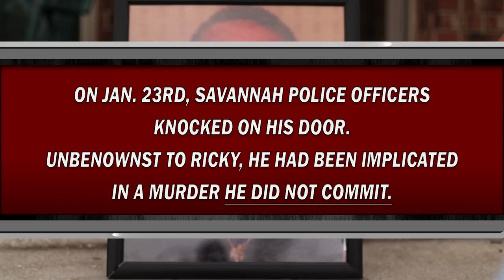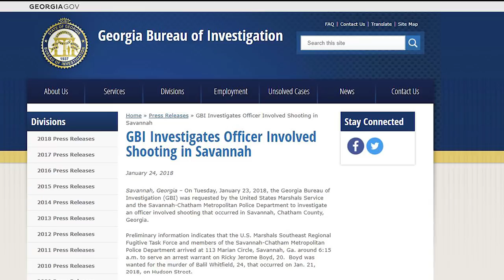Savannah Police Shot and Killed Ricky Boyd, Lied about It and Won't Release the Video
Savannah Police Department Chief Mark Revenew lied repeatedly about how his officers shot and killed Ricky Boyd in front of his home on January 23rd.

Please watch and share this video, then call Chief Revenew and tell him to release the body camera video, clear Ricky of a crime he did not commit, and identify the officers involved.

The Claiborne Firm is a boutique law firm in Savannah, Ga. specializing in civil rights, criminal defense, personal injury and high-stakes family disputes.